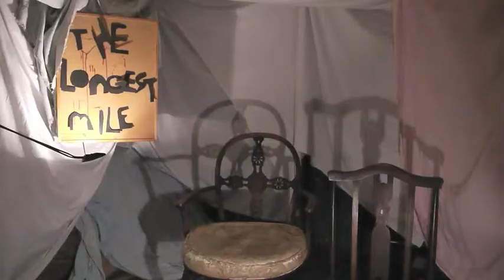William Jones - Showreel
Showreel of film, sound work and experimentation